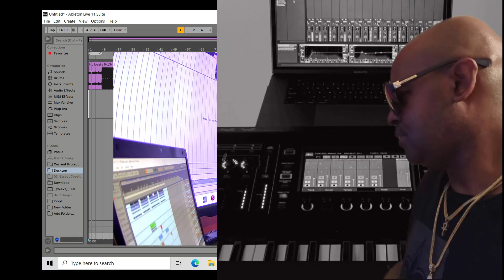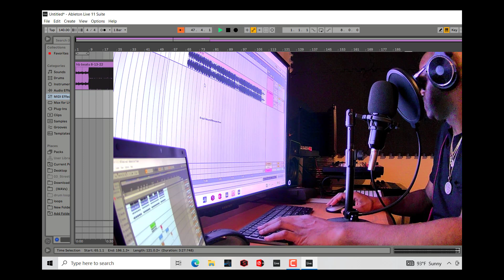Cymatics Beat Competition Tips at the End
I  used YouTube just to get a little exposure and have fun with it. but they really been screwing me over on my views & likes. I always speak about the industry thats trying to control you and put you in a box, it don't matter though because it don't stop from your boy HB

Studio One Pro  5

Zenbeats 3.0

Pro Tools